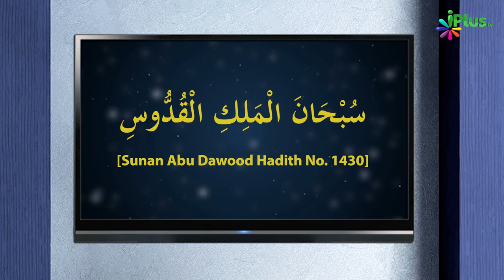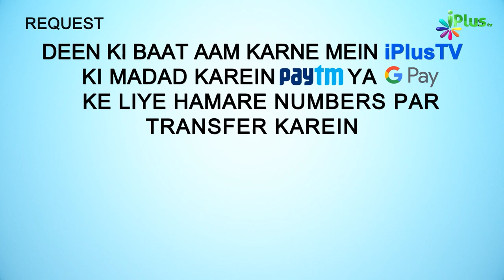Witr Ki Namaz Mein Yeh Khaas Surah Padein | 5 Minute Ka Madarsa 324 | Sk Arshad Hussain Mohammadi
. Witr Ki Namaz Mein Yeh Khaas Surah Padein | 5 Minute Ka Madarsa 324 | Shaikh Arshad Hussain Mohammadi | iPlus TV